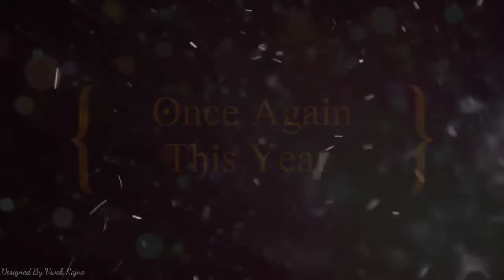Government College of Engineering Chandrapur Shivjayanti video